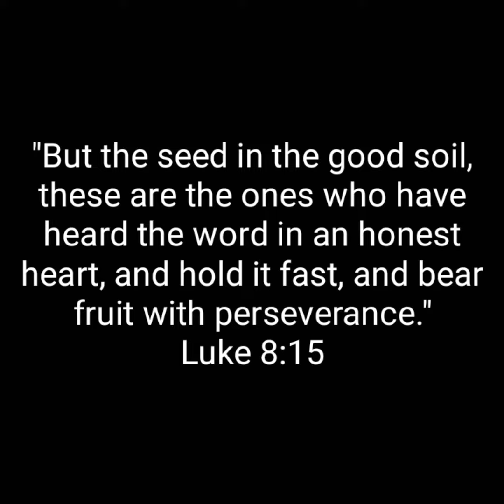Keep Uprooting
It's hard. It's painful. But it will be worth it. No regrets. Just pure peace and happiness in Jesus.♡